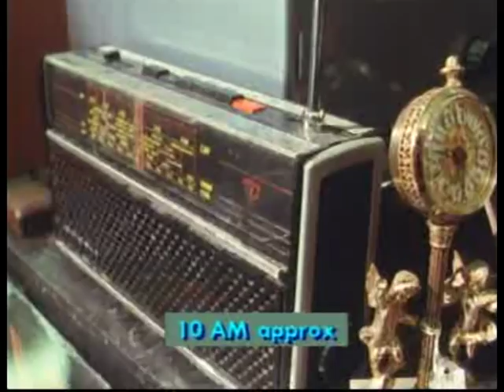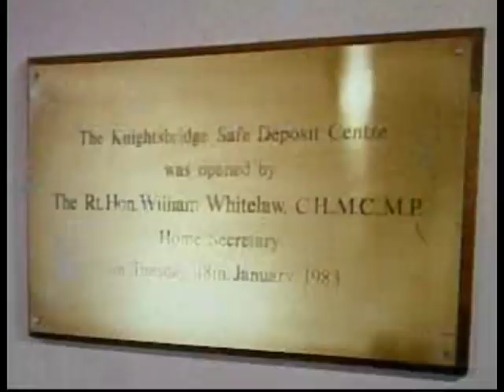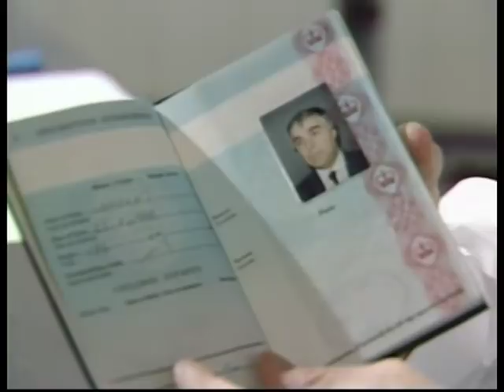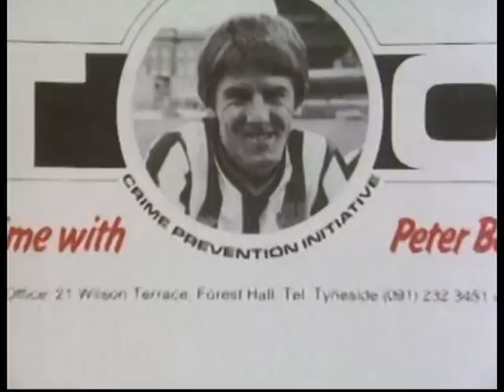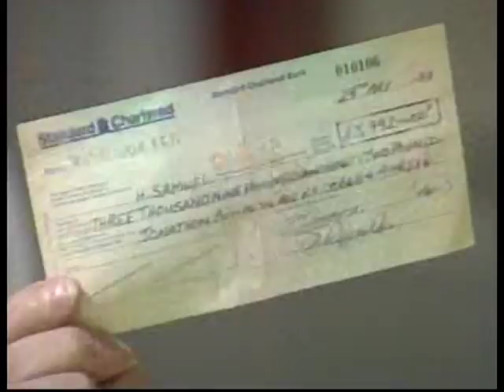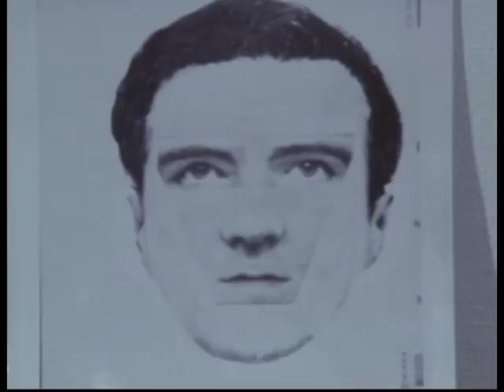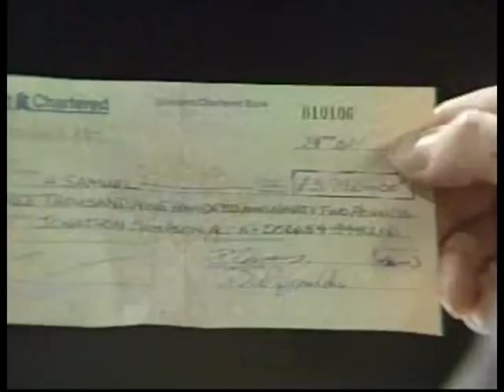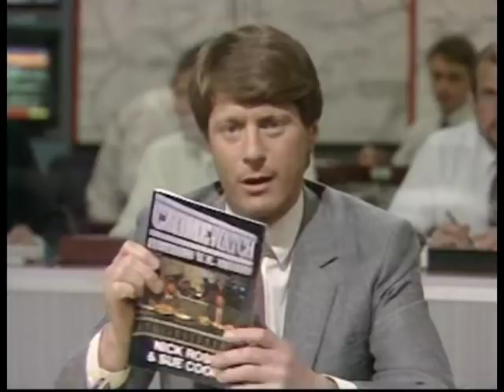Crimewatch UK July 1987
Sue Cook and Nick Ross present.  Cases include the murder in London of jeweler Christopher Comely and stolen bankers drafts from Heathrow airport.  There is also a feature on Crime prevention.